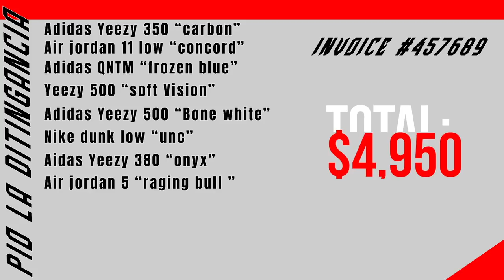PIO LA DITINGANCIA GOES SHOPPING FOR KICKS | GASTA LA FUNDA EN TENNIS Y NO LE CABEN EN EL CARRO!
Welcome Kickclusive Family!

On today episode, WE GO SNEAKER SHOPPING WITH PIO LA DITINGANCIA
funny Dominican comedian, for his size 2Y

HUGE GIVEAWAY ANNOUNCED IF WE HIT 50K SUBSCRIBERS BY END OF THE YEAR WE WIL BE GIVING AWAY EITHER FRAGMENT 1 LOW - OFF WHITE LOT 50 - OFF WHITE LOT 1 in your size!